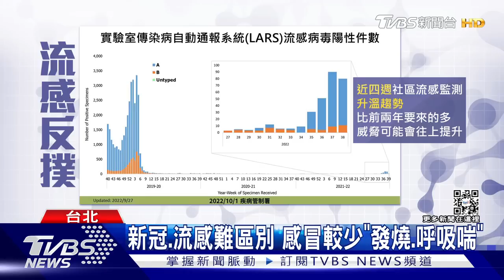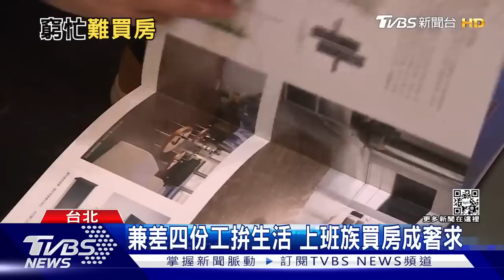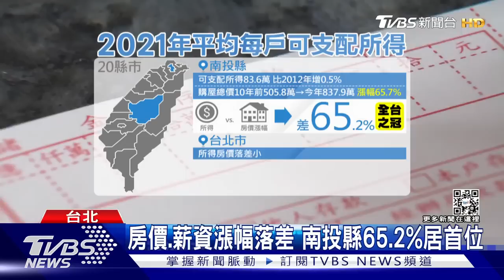俄海陸空核部署完成 美國制衡中國大路「大戰略委員會」【TVBS新聞精華】20221002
日內瓦聯合國裁軍研究所的高級研究員波德維格（Pavel Podvig）說，俄國為核攻擊所做的準備工作將會顯而易見，俄羅斯已將其戰略或遠程核彈頭部署在地面、導彈、轟炸機和潛艇上。美國「國防新聞」（Defense News）及彭博1日報導，由15位民主黨、共和黨甚至無黨籍聯邦參議員組成的跨黨派團體，正尋求成立1個新委員會，負責規劃和制定美國針對中國的「大戰略」。詳細內容請鎖定TVBS新聞台。